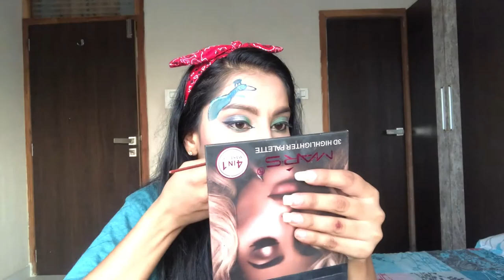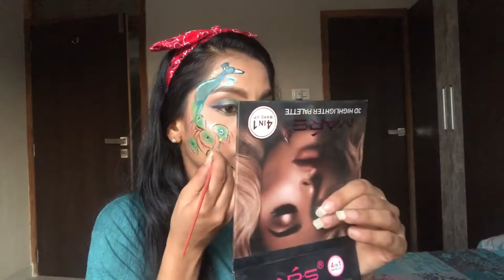Peacock Face Art Painting Tutorial By GunjanJain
Queen Makeup Artist
Primer- Blue Heaven
Concealer- Swiss Beauty Cover Studio
Foundation- FitMe
Eye Concealer- Maybelline Newyork Fitme concealer Medium shade
Loose Powder- Lakme 9 to 5
Face Paint Palette- Ucanbe Athena